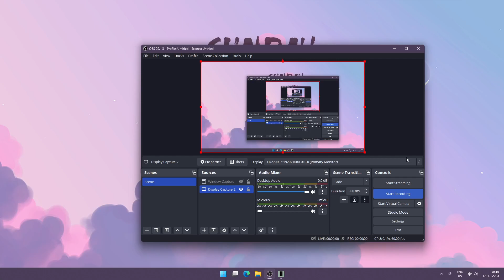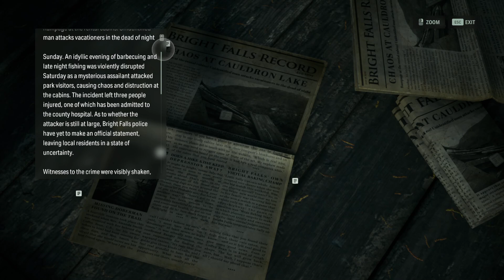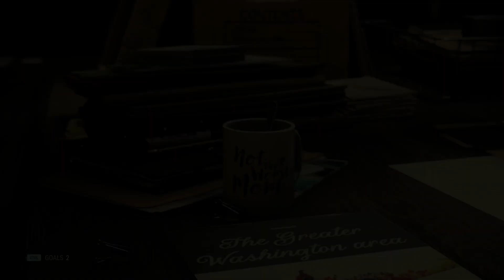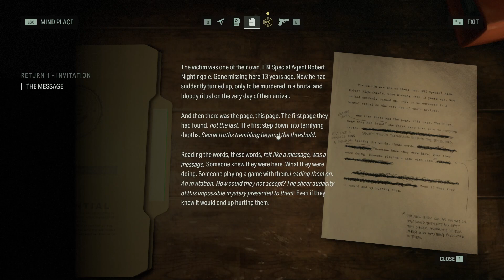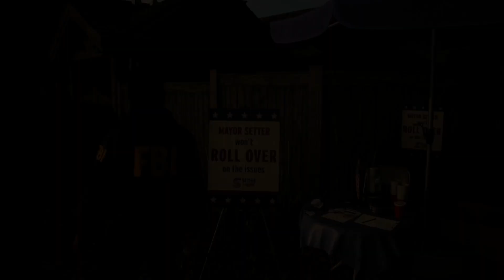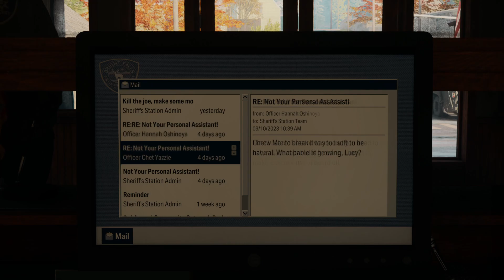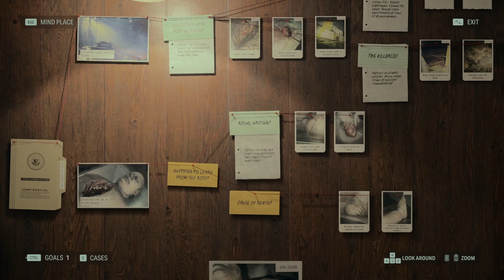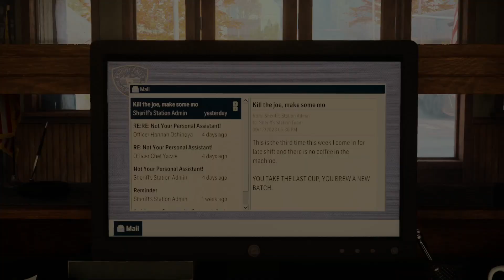Alank Wake 2 Gameplay Part 1